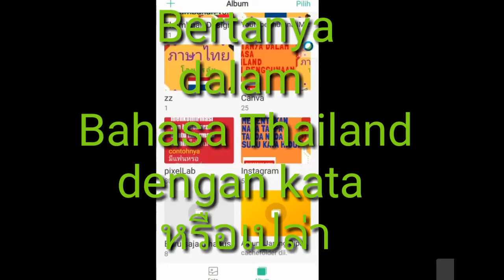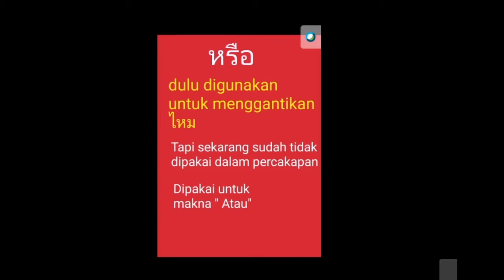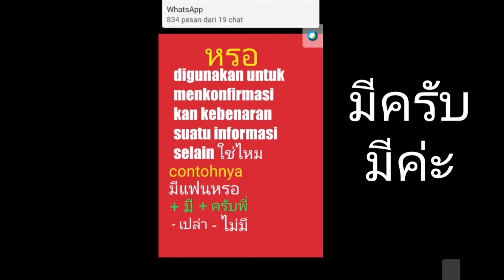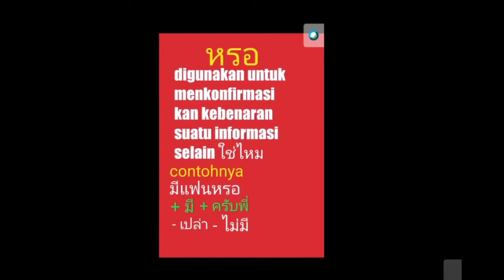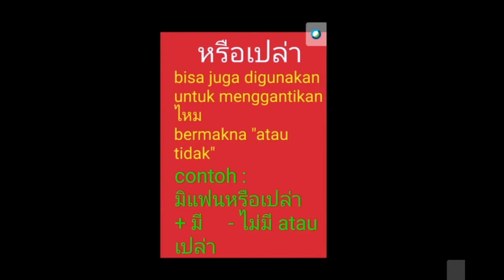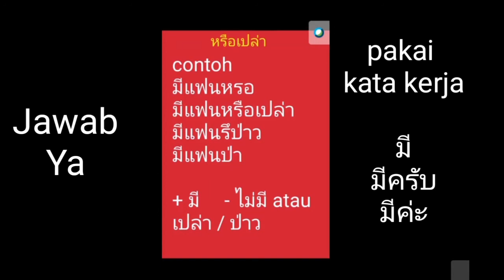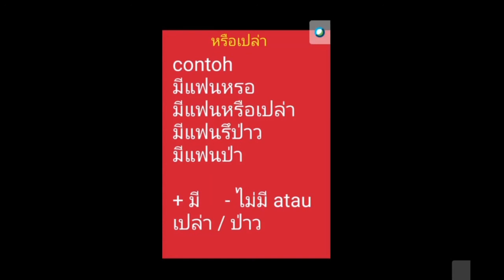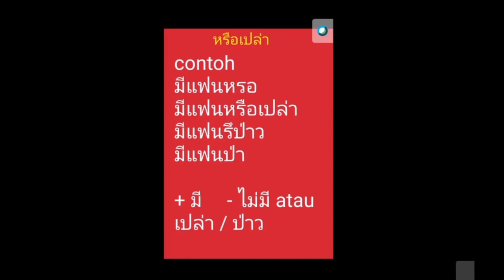BELAJAR BAHASA THAILAND ONLINE | Bertanya dalam Bahasa Thailand Ep.3 Penggunaan หรือเปล่า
Belajar Bahasa Thailand Online. Di kelas belajar bahasa online ini kita membahas bertanya dalam bahasa Thailand yaitu fokus pada penggunaan หรือเปล่า

Jangan lupa untuk SUBSCRIBRE, Like dan Share ya.

Yuk bagi yang mau Belajar Bahasa Thailand Online bersama Om Ryan ภาษาไทย

hubungi IG : ryant_tox